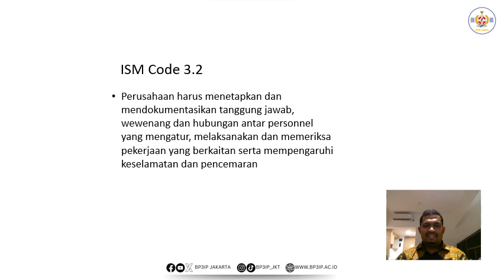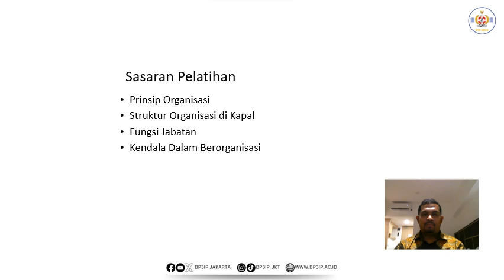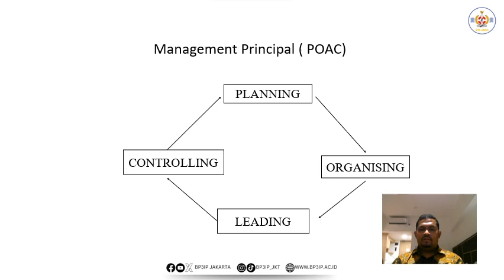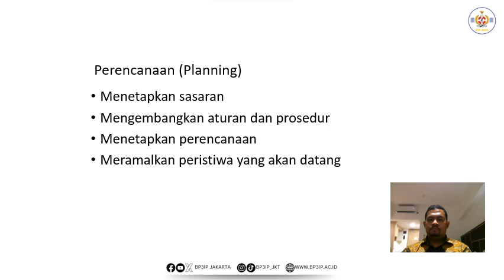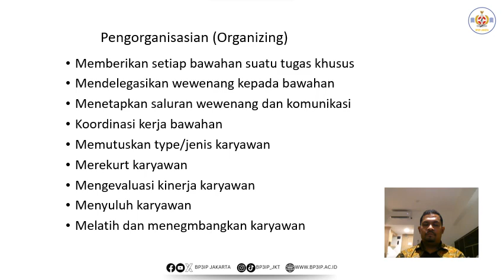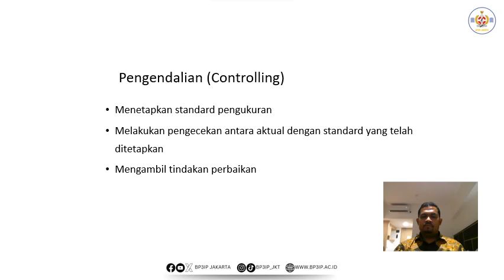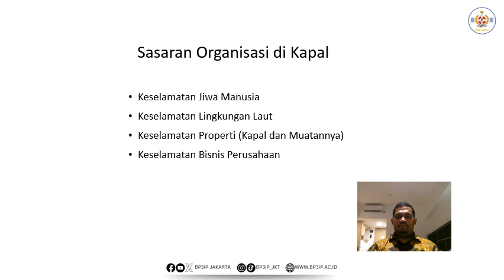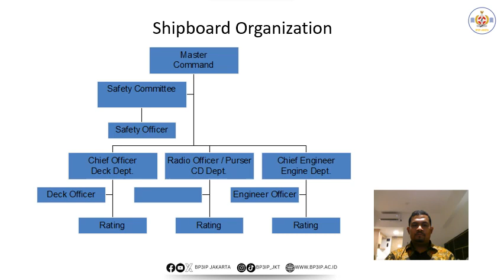06 ANT III Kepemimpinan dan Keterampilan Kerja Capt Indra M Panggabean